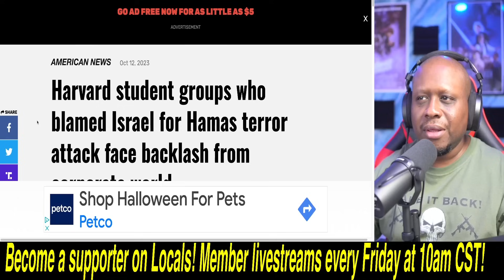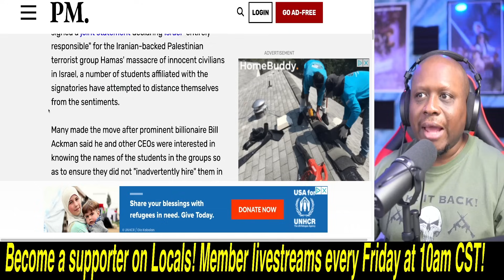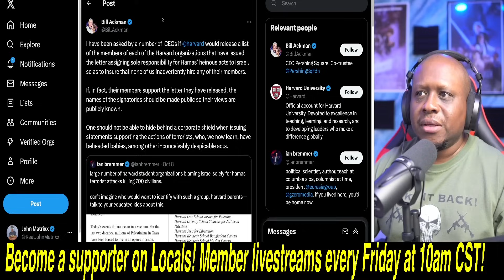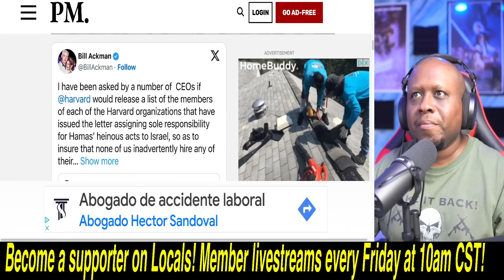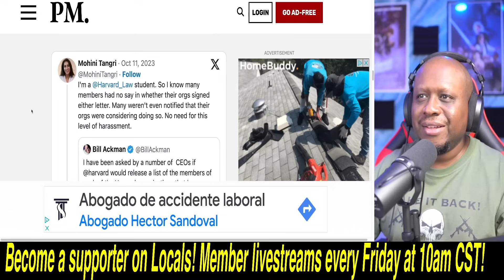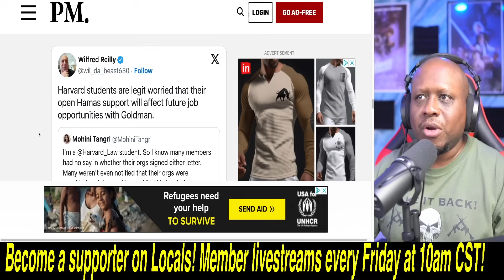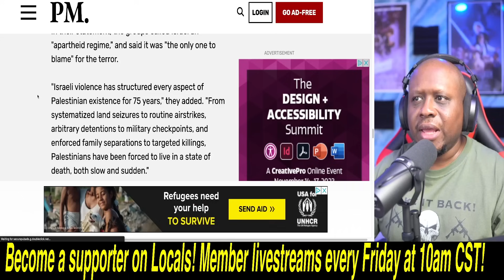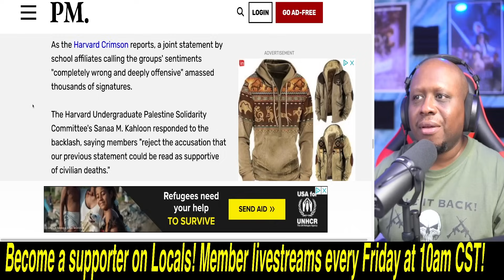WOKE Harvard students PANIC after publicly supporting Hamas! CEO's vow to NEVER hire them!